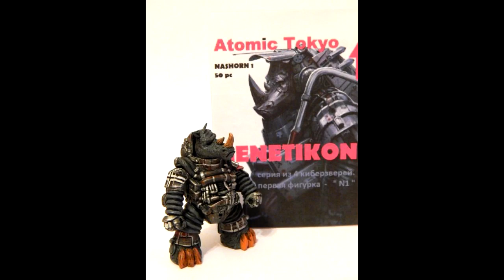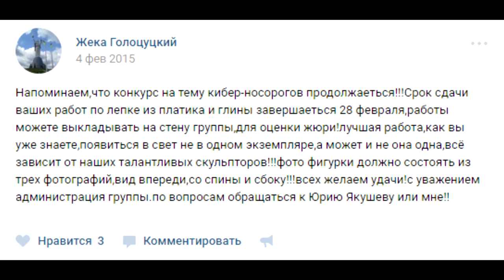Хобби Бункер и КиберПланета: Звероботы - Морской Слон-Ждун и Слон Хатхи Бхут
Хобби Бункер и КиберПланета представляют слоновьи войска - робозвери Морской Слон-Ждун и огромный слон Хатхи Бхут! Оценим титанов из мира животных в виде авторских фигур звероботов.